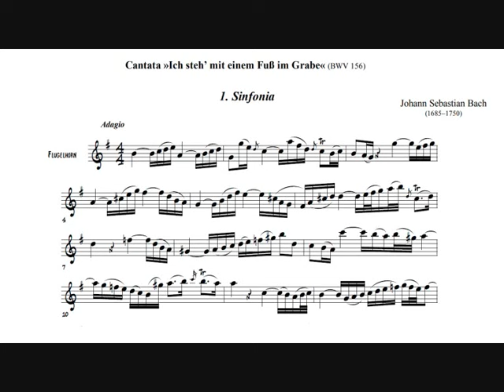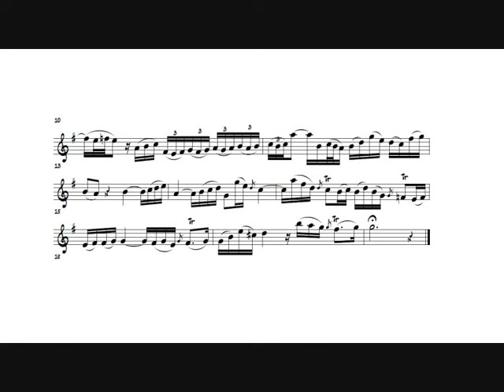Johann Sebastian Bach: Sinfonia BWV 156 (Clément Saunier, flugelhorn)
Johann Sebastian Bach: Sinfonia - Arioso in F major from the Sacred Cantata "Ich steh mit einem Fuß im Grabe" BWV 156, for solo alto, tenor, bass, mixed chorus (SATB), oboe, strings and continuo, arranged for flugelhorn and organ by Clément Saunier (1729).

Clément Saunier, flugelhorn.
Pascal Marsault, organ.

Live recording at the Église St. Paul, Nice, 30 september 2012.